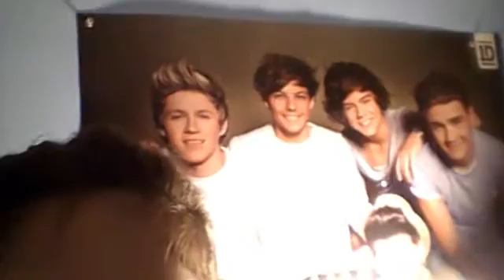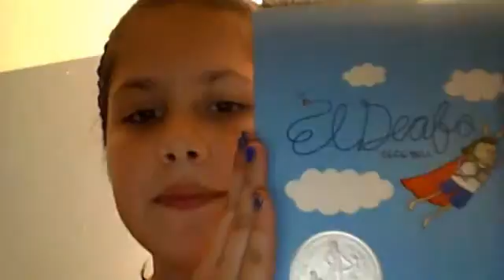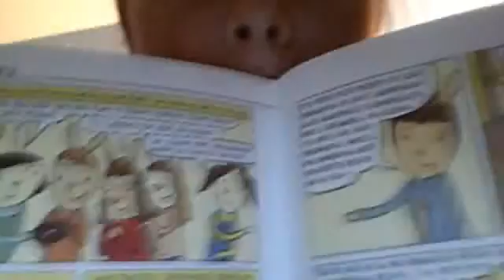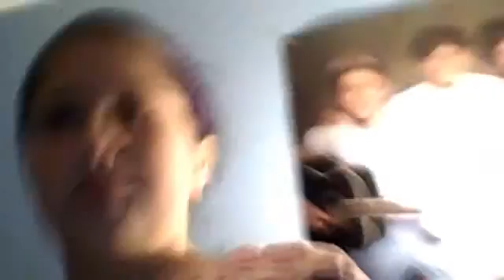November 24, 2015 12:06 AM i've vloged today